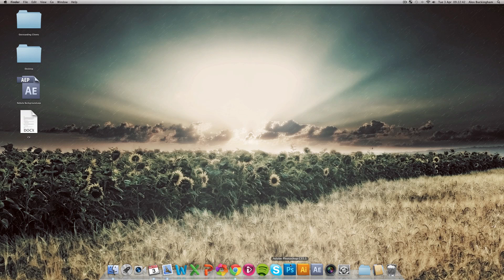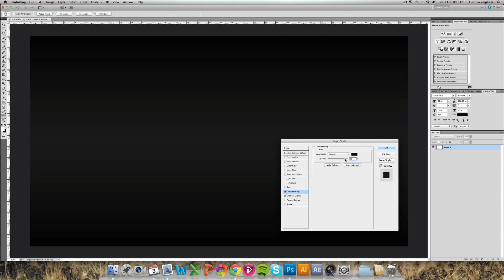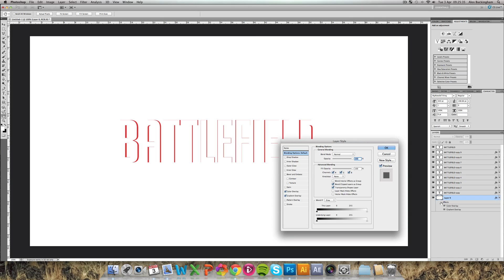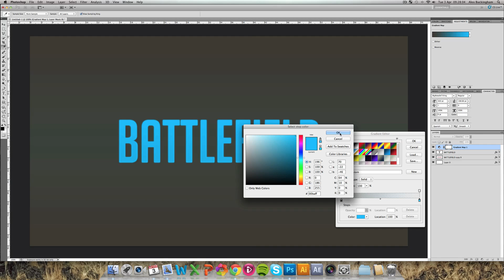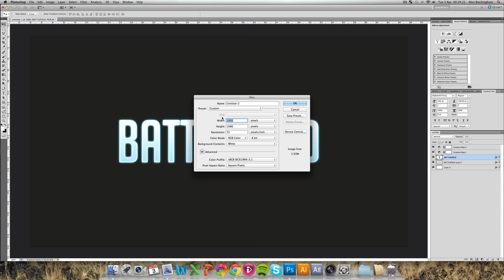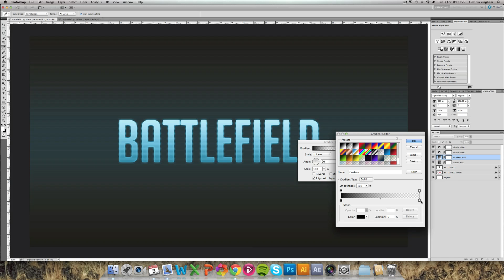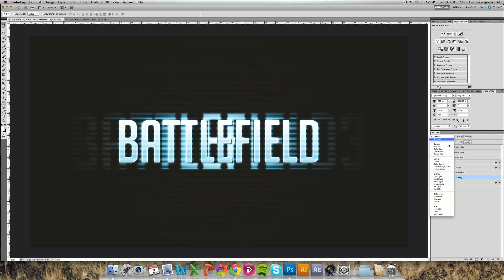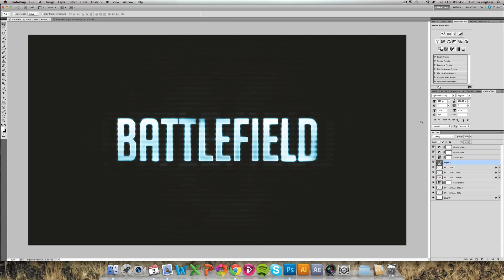Simple LCD Style Text | Photoshop Tutorial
Can we get 200 Likes on this video!? :D Thanks

Hey guys, just a simple tutorial for you on how to create Battlefield 3 style text in Photoshop. A lot of you have been requesting this so here yo go. Thanks a lot!

IGNORE:
photoshop cs5 cs6 tutorial how to create battlefield 3 battle field 3 style text in photoshop easy simple 3d scan lines blue glow blue glory i2obot l2obot 12obot robot gfx graphics graphic free download project file